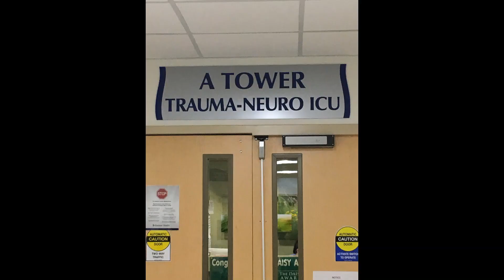Rick Davis Photo Memorial